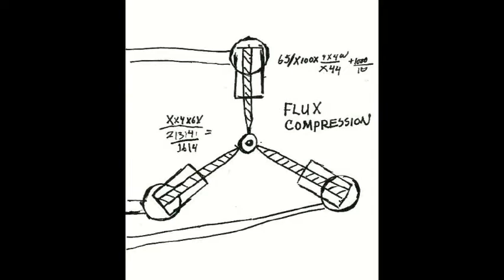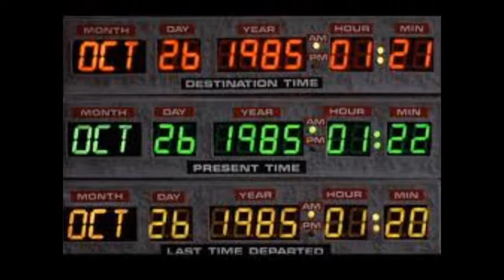Justin Goes Back to the Future2.wmv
Check out Justin Galluccio has him and his family check
out all the filming locations from "Back to the future". we would also
like to thank Universal Studios, Robert Zemeckis, Michael J. Fox, Christopher Llyod,
and Huey Lewis and the news for there song "Back in Time"